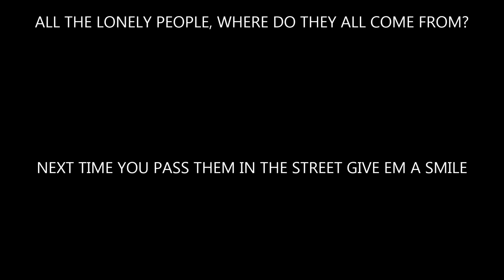ALL THE LONELY PEOPLE by WAYNE TOTTEN